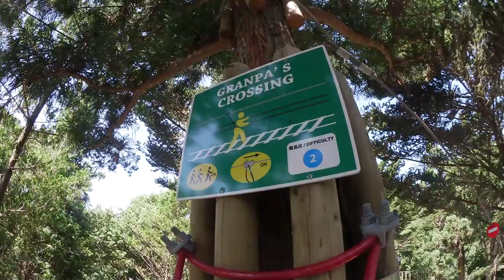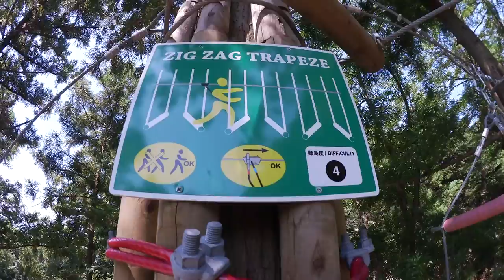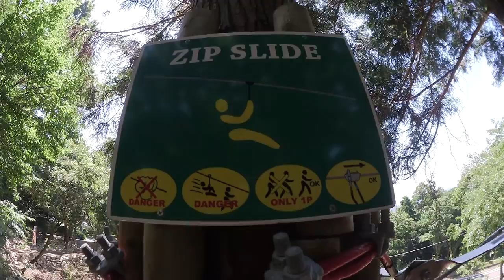フォレストアドベンチャーつくば アドベンチャーコース1（2015/07/19）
『フォレストアドベンチャーつくば・アドベンチャーコース1』の全アクティビティです。

ここのアドベンチャーコースは、全4コースともスタートは同じ場所。
階段を上るときにどのワイヤーにカラビナ（やプーリ）を掛けるかで、どのコースに行くか決まります。